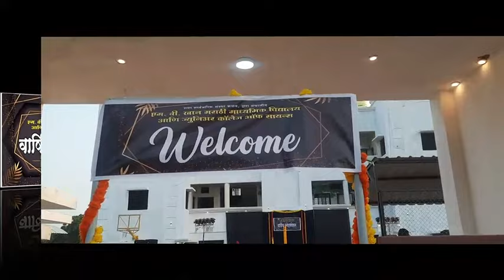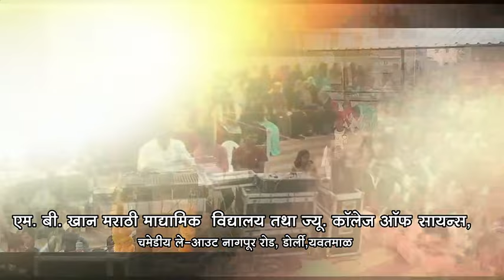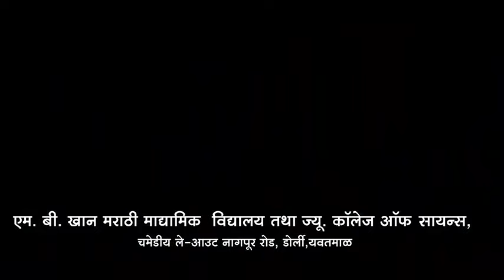M. B. Khan School Programs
Video from Vijay S Bhagat